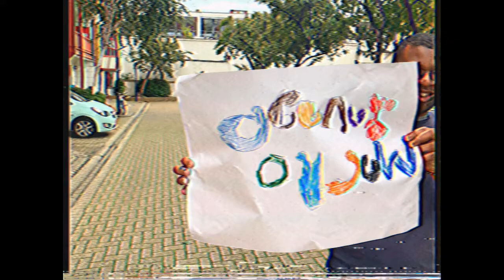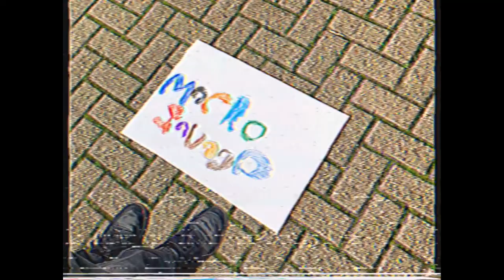MR AMAZING AKA - MACHO SAVAGE (REMIX)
"I like doing music, I like having fun, I like to enjoy myself, i like doing music for everyone. voila!"